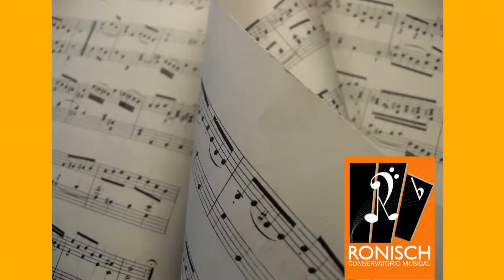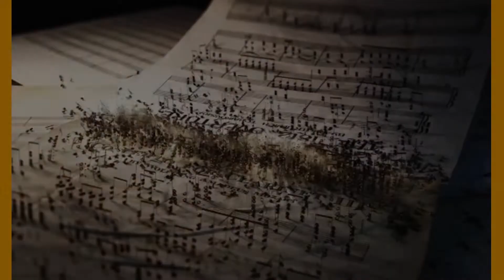Tick Tock The Jazz Clock [Hal Leonard - Lecciones de Piano - Libro2]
Alumna: Lakshmi

Espero que disfruten mucho de los videos que realizamos en las clases.
Conservatorio Musical Rönisch, dedicado especialmente a brindar clases de Piano y Violín, creando siempre el espacio ideal para enseñar y aprender jugando, con el fin de comprender el gran mundo de la música.

“No existe más que una meta, única y clara en la educación musical, y consiste en que el niño ame la música. Cuanto más la comprenda, más cerca estará de ella y más la amará” [Violeta Hemsy de Gainza]